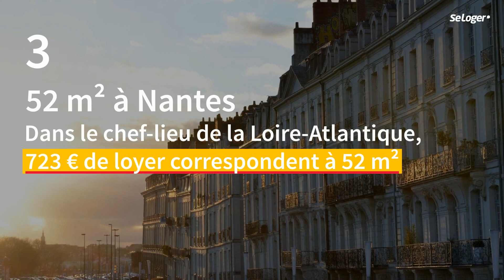Pour 723 € de loyer, à quelle surface pouvez vous prétendre ?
Alors que le loyer moyen d'une location vide se monte à 723 €, à quelles superficies cette somme d'argent vous donne-t-elle droit ? À 22 m² à Paris, à 82 m² à Saint-Étienne ou encore à 52 m² à Nantes.